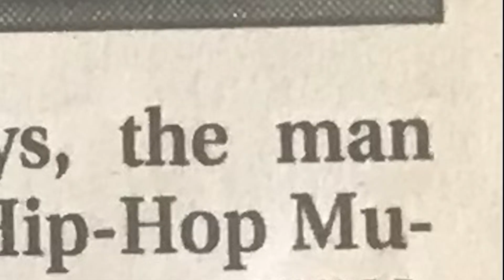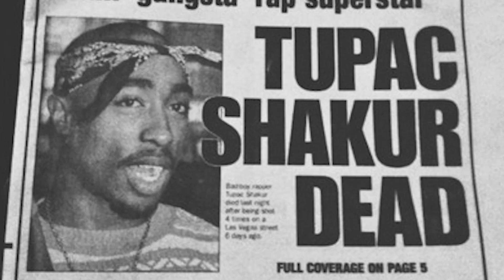Collect Call With Suge Knight Podcast Trailer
Collect Call with Suge Knight features raw and unfiltered conversations between the incarcerated legendary founder of Death Row Records and some of hip-hop culture’s most influential figures--past, present and future. Created and curated by hip-hop media icon Dave Mays, Collect Call showcases a side of Suge Knight that most have never seen. Suge’s honesty, vulnerability and current state of mind will all be heard in this groundbreaking podcast series, along with the wisdom and charisma that made him one of Hip-hop’s most powerful and influential business executives of all time. Collect Call will take its audience on a fascinating journey that will reveal the truth, tell incredible never-before-heard stories, and seek to inspire, educate and empower the new generation of hip-hop fans worldwide.

 Podcast premieres on Halloween 2023 👻 on Breakbeat YouTube channel. Sneak preview audio-only release on Apple, Spotify and all audio platforms on Oct 24!